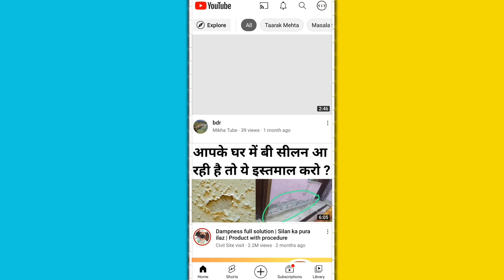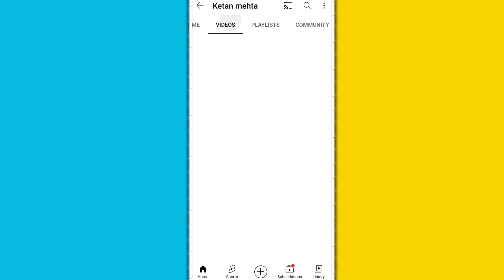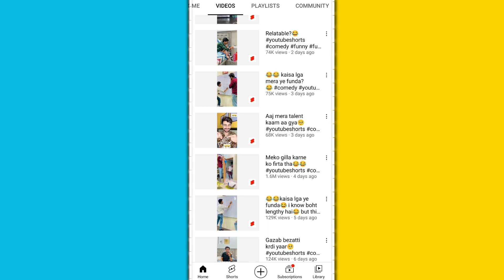2 घंटे में Shorts Viral | youtube shorts viral tricks | Short video viral tips and tricks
2 घंटे में Shorts Viral | youtube shorts viral tricks | Short video viral tips and tricks

2 घंटे में Shorts Viral || How to viral short video on youtube | Short video viral tips and tricks